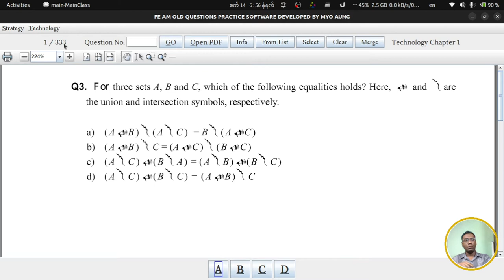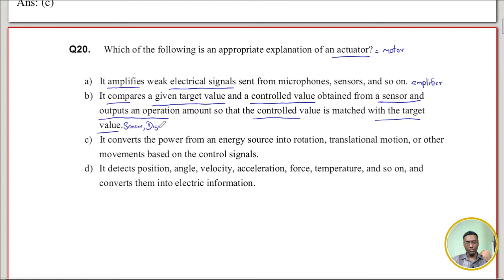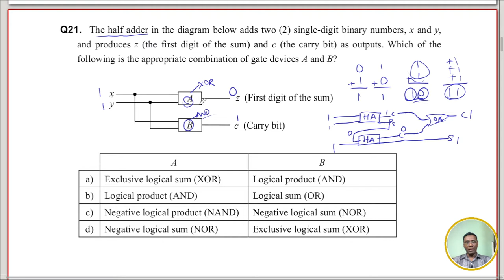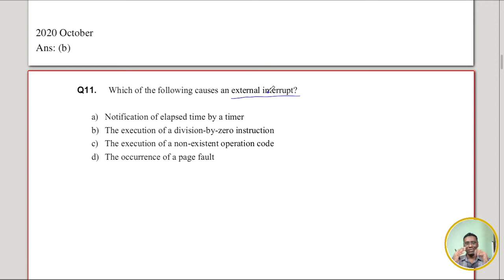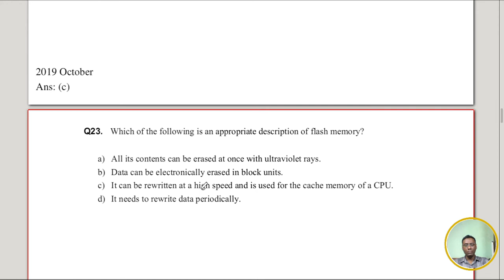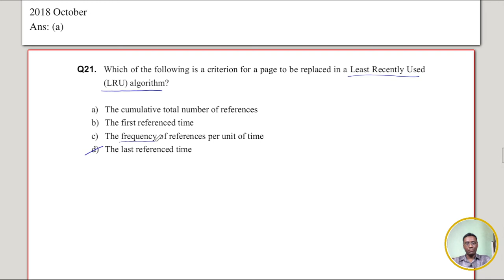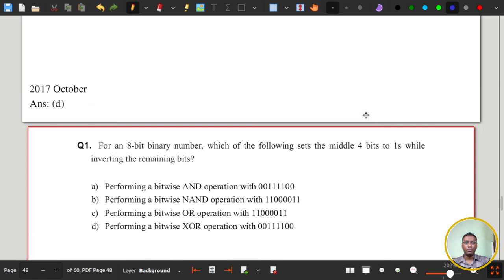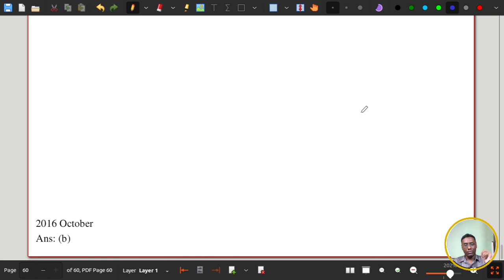IT Fundamentals: Chapter-1 Old Questions Part 1 of 6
Technology Chapter-1 ITPEC Old Questions

Explanation about IT fundamentals book Chapter1 ITPEC old questions in Myanmar Language.